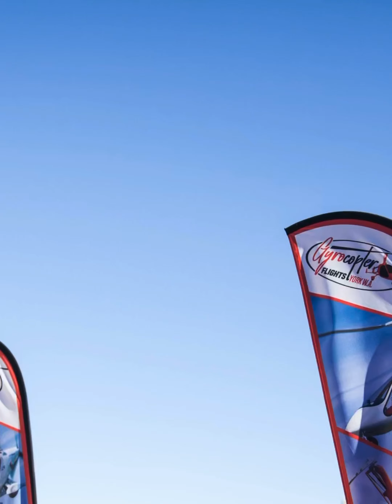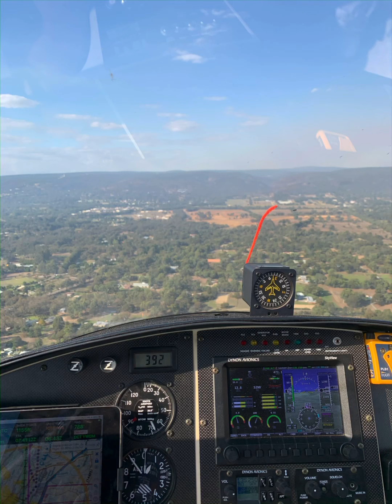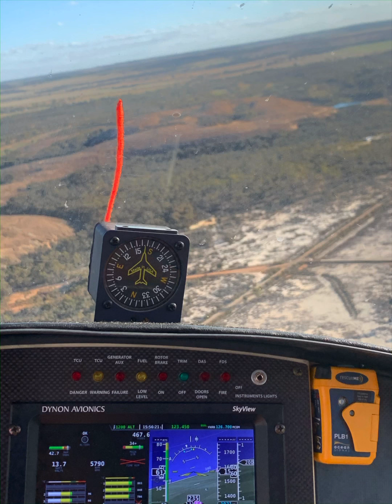ASRA Nationals 2021 - Whitegum Farm Western Australia ( YWGM)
Many thanks to Piret Lain for the Hi Res Photos - check out her Youtube Chanel "Willostrick"